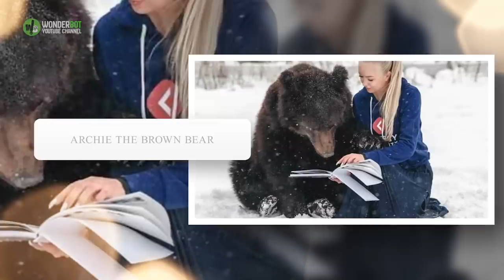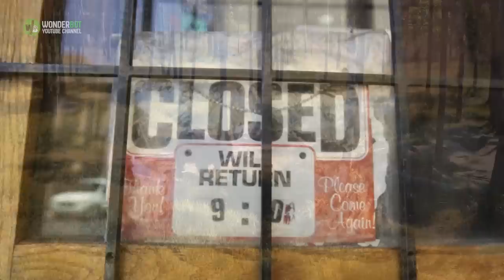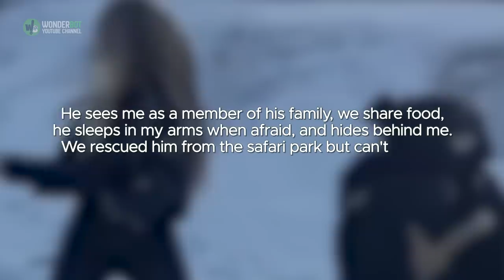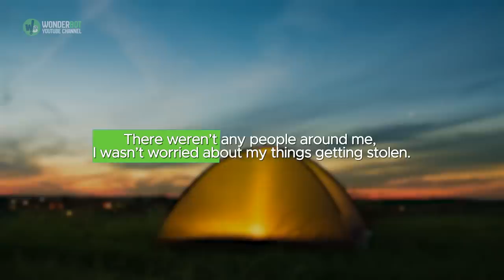Archie the Brown Bear Loves To Go Fishing With His Rescuer